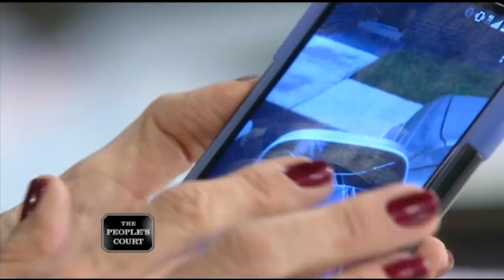Whacking a Car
The plaintiff says her ex-boyfriend destroyed her car with an axe while she was at home, freaking out the neighbors and totaling her car. She’s still making payments for the car, so she’s suing him for the money she’s owed. The defendant argues that the plaintiff is lying and claims she set him up and had three guys attack him with baseball bats. The defendant is filing a countersuit for theft and pain and suffering.

Case: 25-359